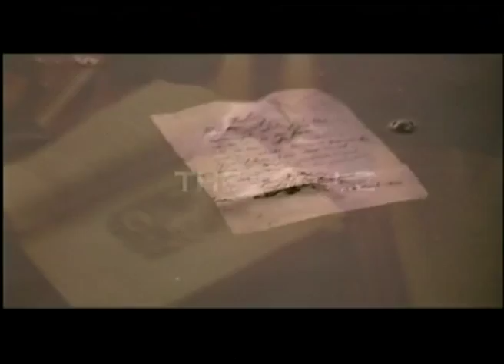THE RIDDLE - film trailer for thriller starring Vinnie Jones, Derek Jacobi, Vane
A sales promo trailer from InFrame (Hollywood Classics) for the 2007 feature The Riddle.

Director, producer, writer: Brendan Foley